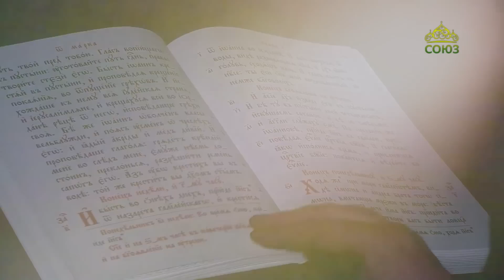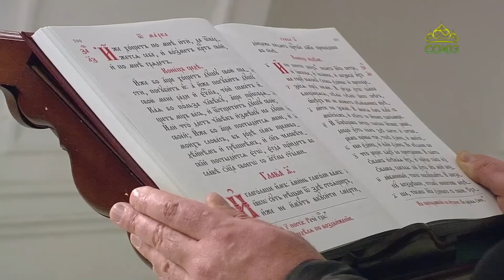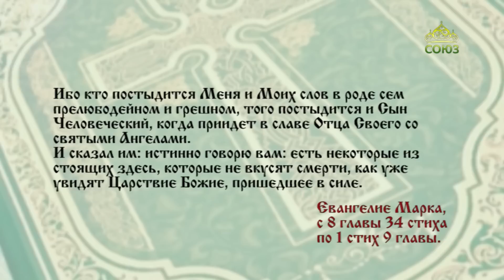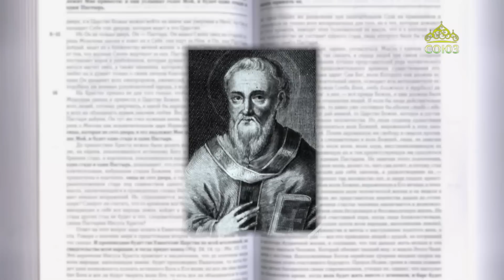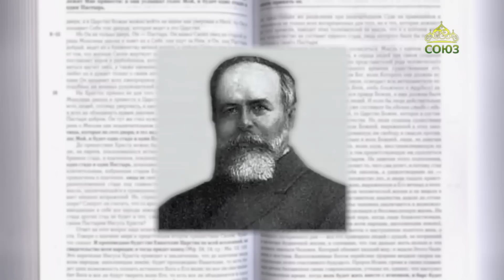Евангелие 19 марта. Кто хочет идти за Мною, отвергнись себя, и возьми крест свой, и следуй за Мною